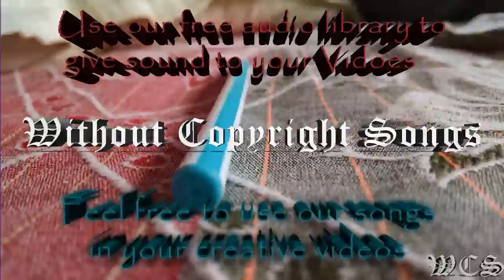RIVERO & Anna Yvette Heaven WCS Release